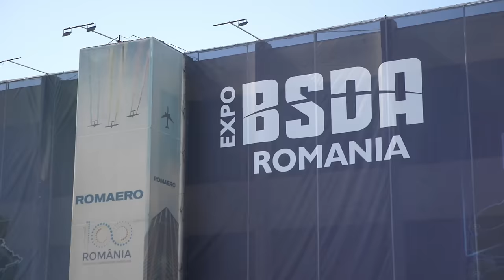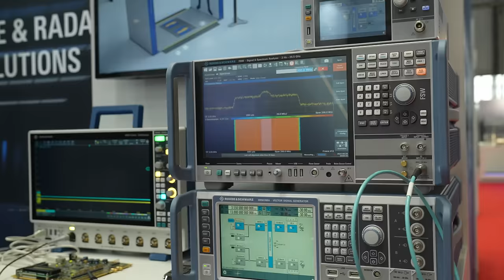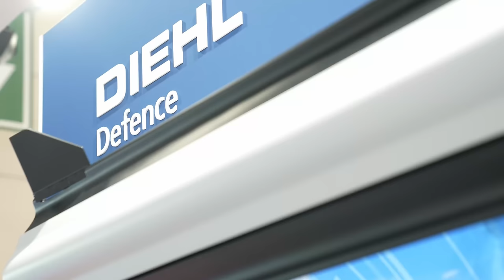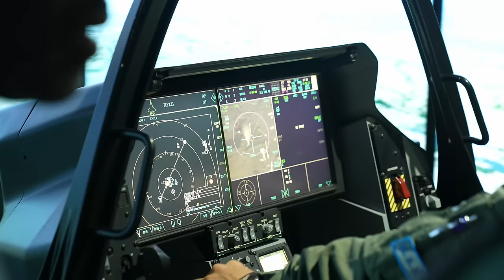Cea mai mare expozitie militara din Romania - BSDA 2024 | STACS EXTRA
Black Sea Defense, Aerospace and Security
International Exhibition
2024